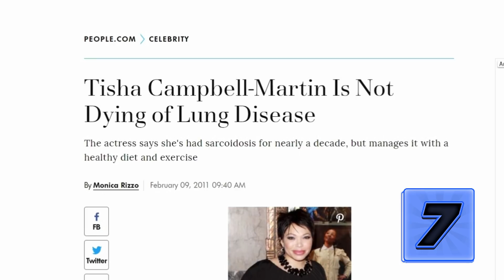TISHA CAMPBELL-MARTIN - 10 CURIOSIDADES SOBRE A ATRIZ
Ela foi a Gina da série Martin, a Jay de Eu, A Patroa e As Crianças e a Peaches de Todo Mundo Odeia o Chris... estou falando da atriz Tisha Campbell. Uma atriz que já demonstrava que seria uma grande artista desde a infância. Nesse vídeo você vai conferir 10 curiosidades sobre a atriz Tisha Campbell-Martin.